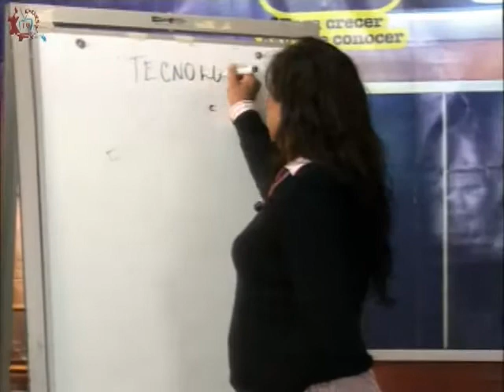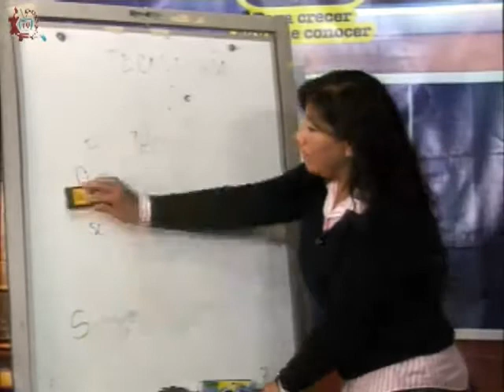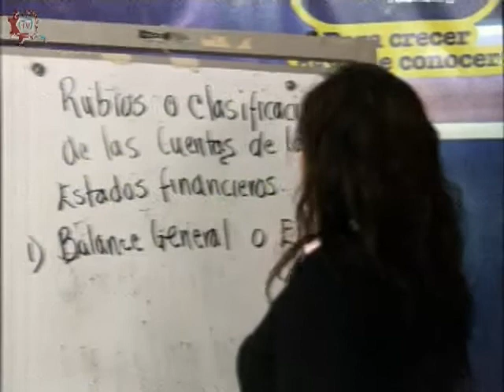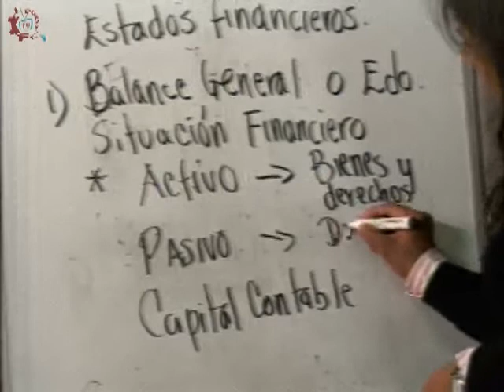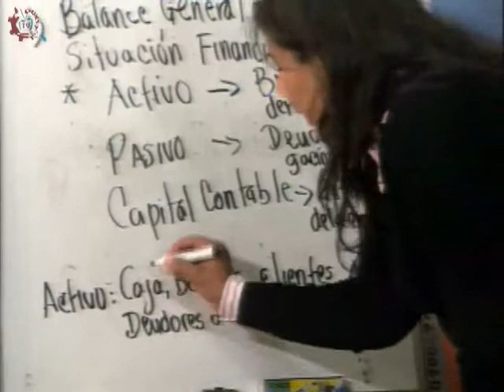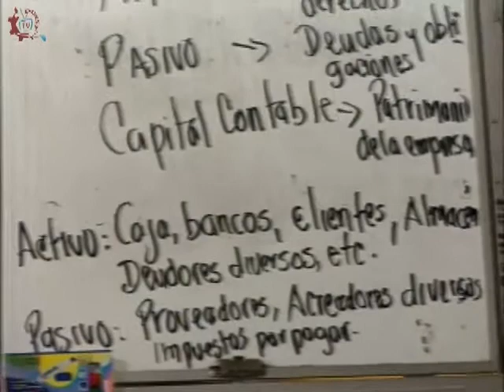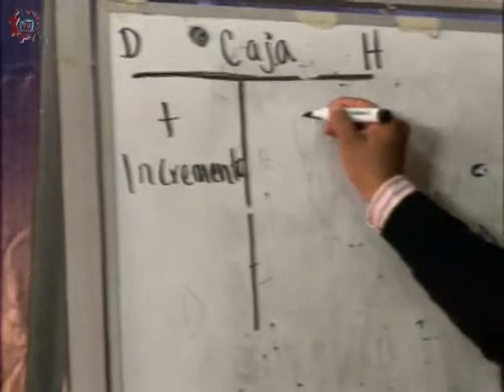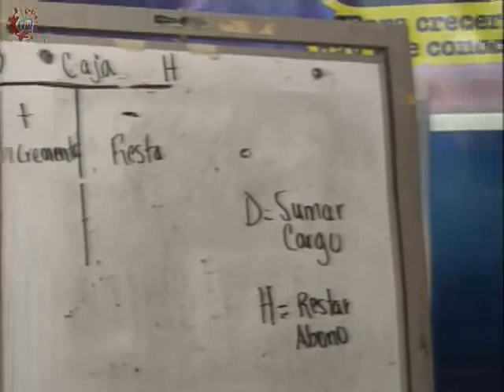CE 17-18/Laboratorio de administración contable/EST 28